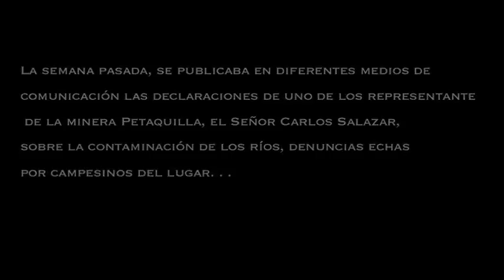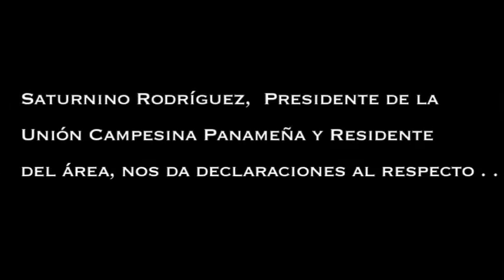Frenadeso Noticias 6 de Septiembre 2010